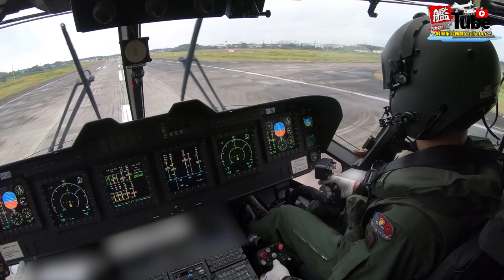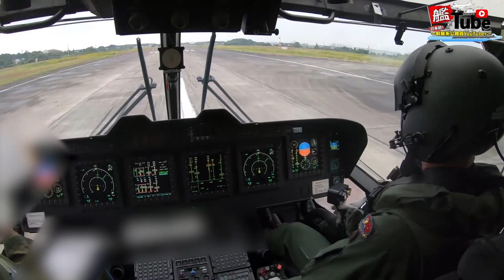【艦Tube】ヘリコプターMCH－１０１で東京上空を飛んでみた！後編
前回の艦Tubeは、第１１１航空隊のＭＣＨ－１０１に搭乗し、市ヶ谷ヘリポート着陸までの様子を紹介しました！
後編は、横須賀地方総監部ヘリポートを目指します。上空からのベイブリッジや渋谷駅周辺の映像等、見どころ満載の映像ばかりです。どうぞお楽しみください！